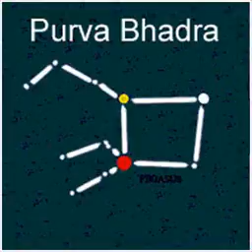25 PURVA BHADRA